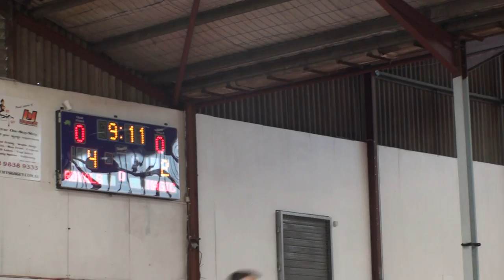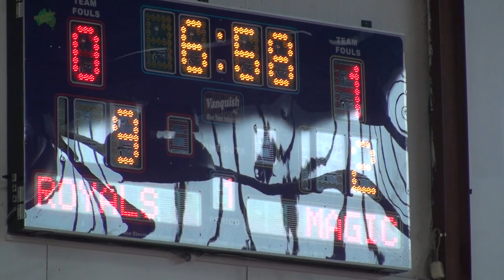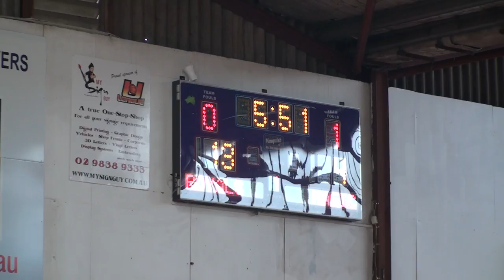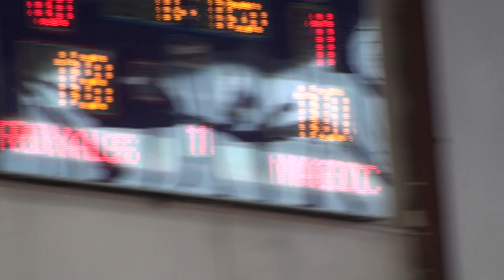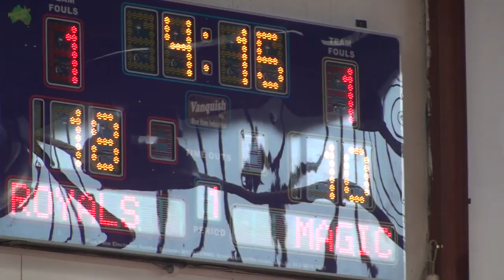Glebe Magic VS Sydney Royals - Dooleys UBL Young Guns Season 3 Round 2 Part 1